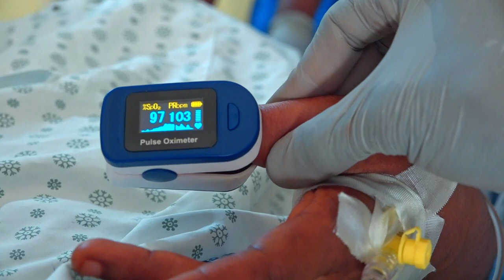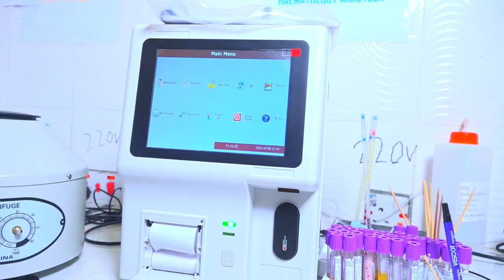Song for Community Health Foundation Medical Centre. Mile 91. Sierra Leone 🇸🇱.